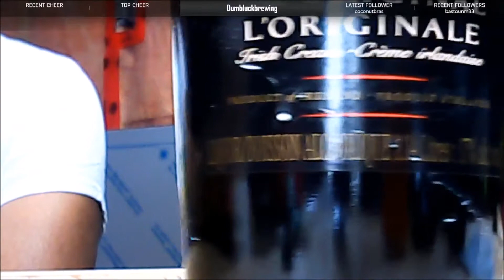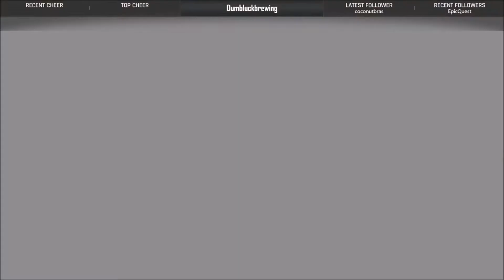Kabir Bath! Dumb Luck Brewing Video Podcast #13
Kabir Bath of Kaboom BJJ rejoins us and we chat about goal setting, mentor-ship and investing in yourself.  This podcast might actually improve some peoples lives!